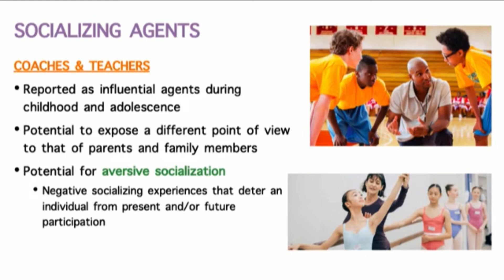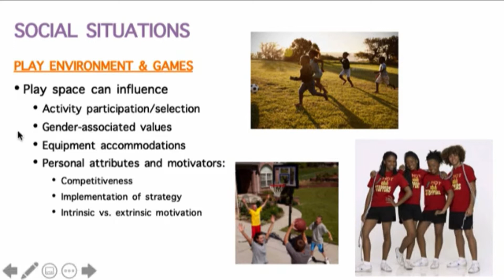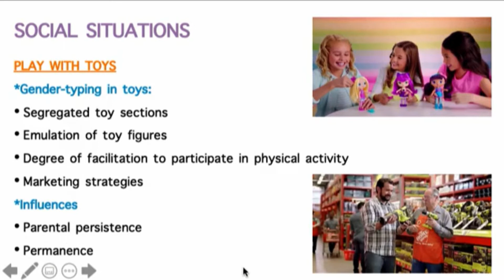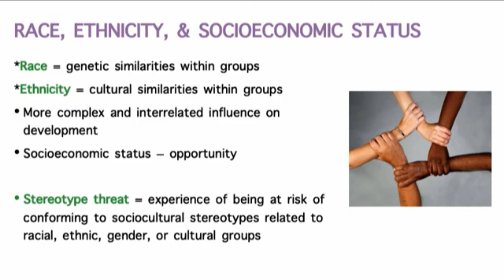315 S22 - Mod 10, Pt 1C | Social Situations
Table of Contents:

10:54 - Race, ethnicity, and socioeconomi status